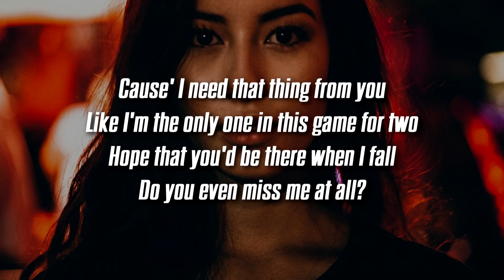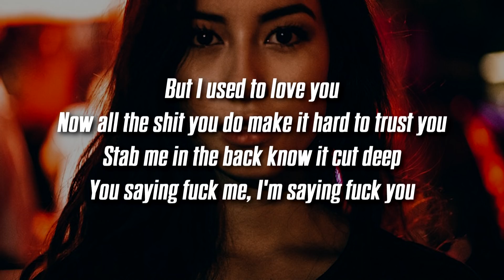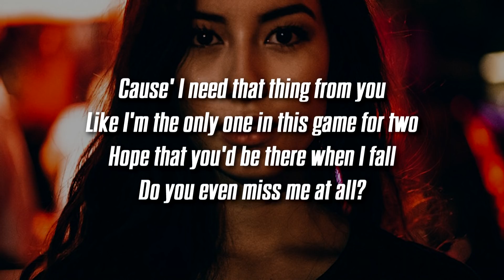gianni & kyle - do u even miss me at all (Lyrics / Lyric Video)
Follow 'BangersOnly' on Spotify for a Playlist of all our best releases